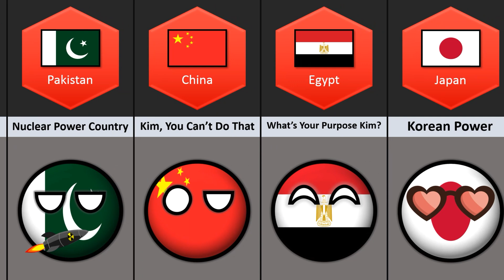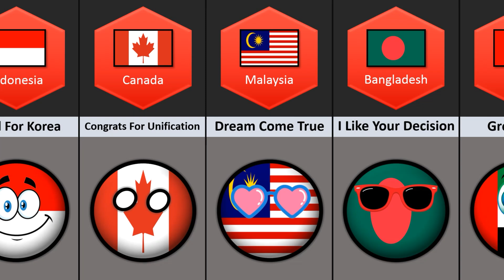What If North Korea 🇰🇵 And South Korea 🇰🇷 Unite - Reaction From Different Countries